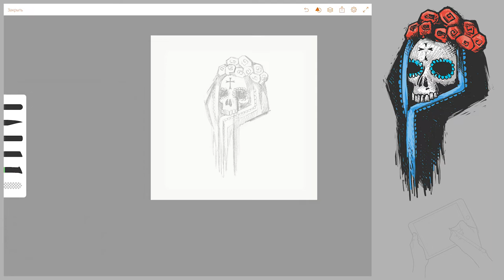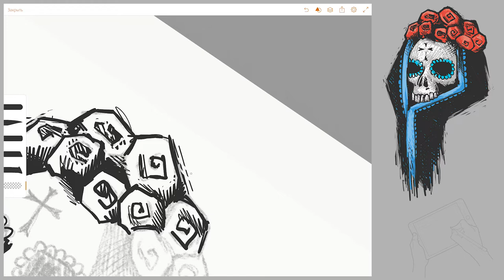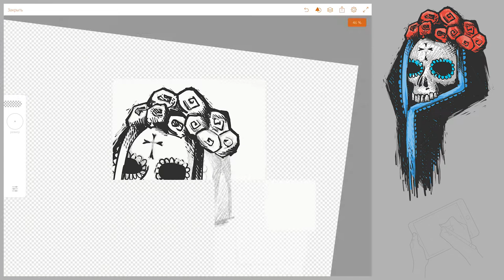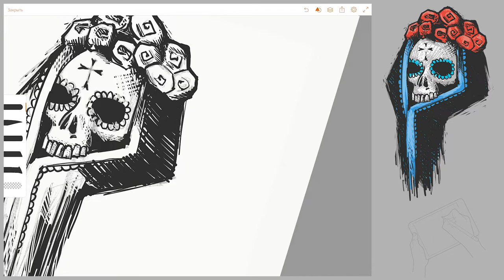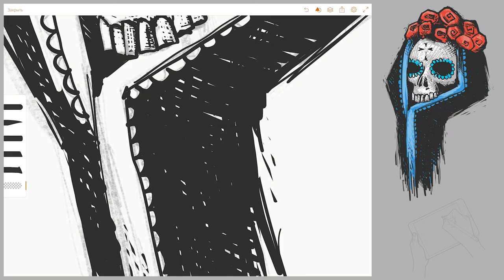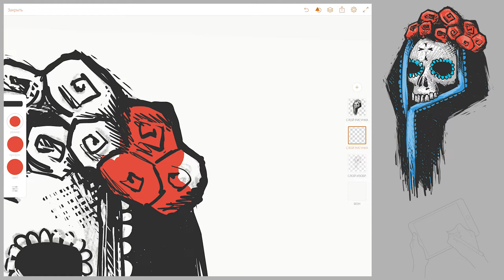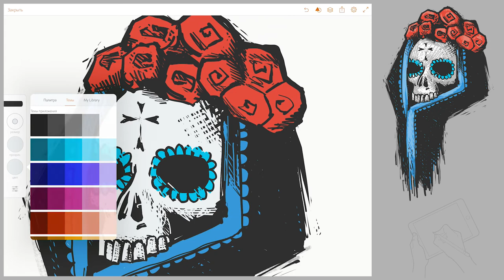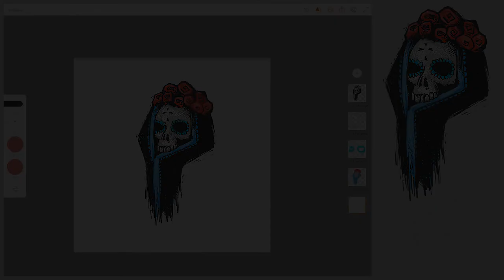Speed Painting | A corpse of my girlfriend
The corpse lying upstairs is no longer your girlfriend.

Music, illustration and animation by Tpyxa